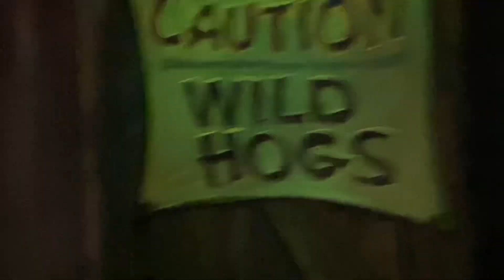Mr. Toad’s Wild Ride at night!